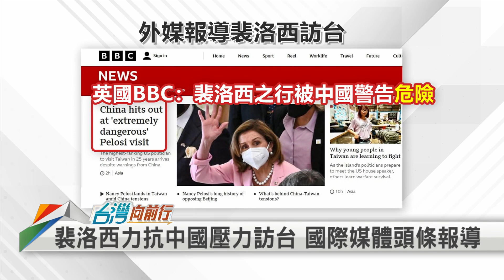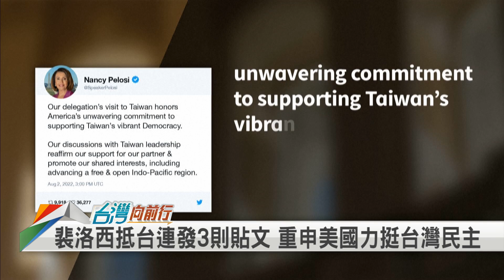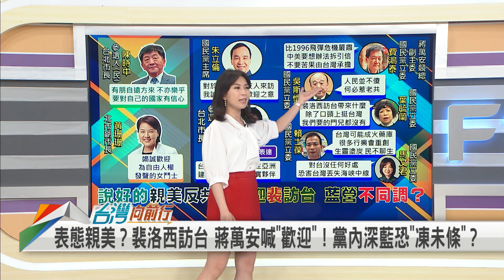2022.08.03【台灣向前行 Part7】裴洛西勇者無懼 不畏壓力訪台 外媒大幅報導 台灣躍國際關注焦點！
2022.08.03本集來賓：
民進黨台北市議員
民進黨新北市議員